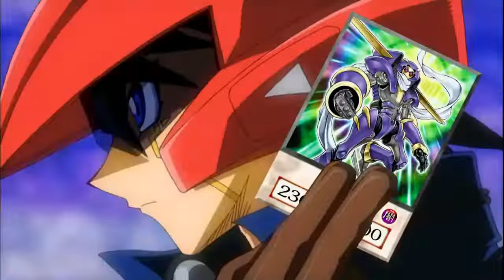Yu-Gi-Oh! 5D's Opening 4 English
Todos los derechos les pertenecen a sus respectivos dueños.